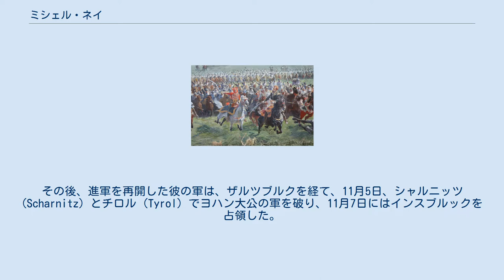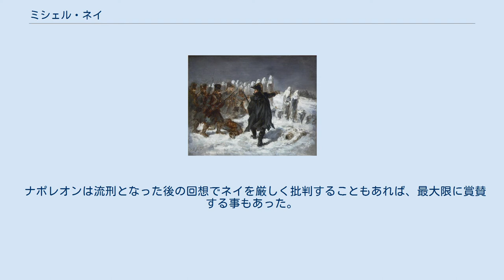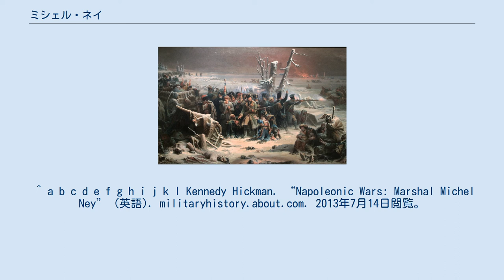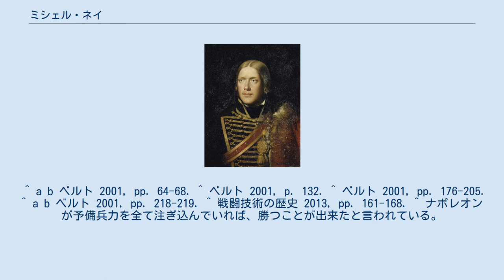ミシェル・ネイ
ミシェル・ネイ（フランス語: Michel Ney, 1769年1月10日 - 1815年12月7日）は、フランス革命戦争およびナポレオン戦争期に活躍したフランスの軍人（フランス元帥）。
ナポレオン・ボナパルトの側近の一人で、彼をしてle Brave des Braves（勇者の中の勇者）と言わしめた。
 なお、姓のNeyは二重母音「ネイ」ではなく、フランス語発音: [ˈnɛ]と読む。
 出生〜青年時代 1769年1月10日、当時フランス領であったザール地方ザールルイ（ロレーヌに含まれているとみなされていた）にて七年戦争に従軍しロスバッハの戦いに参加した元兵士で樽職人のピエール・ネイの次男として生まれる。
 若き日のネイ（ブリュヌ画、1834年) 一度は公証人を志して法律事務所に就職したが、1787年に王国軍のユサール連隊に一兵卒として入隊。フランス革命の混乱の中で頭角を現し、1792年9月20日のヴァルミーの戦い、1793年3月18日のネールウィンデンの戦いに参加した。1794年6月、北部方面軍からサンブル川、ムーズ川方面戦線に配属された。1797年4月18日のノイヴィートの戦いで騎兵突撃を指揮した彼は、オーストリア軍の反撃を受けた際、捕虜となり、5月8日に捕虜交換で解放された。マンハイムを占領した後、2年後の1799年3月には若くして師団長に昇進した。同年5月27日のヴィンタートゥールの戦いでは、太ももと手首を負傷した。その後、負傷から回復した彼は、モロー将軍の下で、1800年12月3日のホーヘンリンデンの戦いに参加した。ここで彼は左翼軍を率いて粘り強く奮闘し、援軍として駆けつけた右翼軍のグルーシーと共に敵軍を大きく打ち破った。この活躍でナポレオンから目を付けられ、後にグルーシーと共にナポレオンの部下となった。 大陸軍随一の勇将 1802年、スイス和平仲裁協定（仏: Acte de Médiation）の調印のため、スイスに派遣された。
同年8月5日、ナポレオンの妻ジョゼフィーヌの紹介でアグラエ・オーギュイエと結婚した。
 ネイはたゆまぬ努力と、自身が見出して副官としたスイス人傭兵ジョミニ（のちに高名な軍事理論家として知られる）の助力もあって、歩兵指揮官としても優れた能力を身につけた。
ネイはジョミニの著作の出版費用を負担するなど個人的に彼を援助し、ジョミニはベルティエ元帥と対立してネイのもとを離れた後も、終生ネイを敬愛していたという。
 1804年5月19日、ナポレオンから元帥号を与えられた18人の1人となった。
1805年、大陸軍の第6軍団を率いた彼は、9月25日にライン川を渡河、10月9日にギュンツブルクの戦いで勝利し、10月14日のエルヒンゲンの戦いでも勝利して橋梁を奪取。
翌10月15日、ジャン・ランヌとともに、ミヘルスベルク (Michelsberg) 高地を包囲し、ウルムの包囲網を完成させた。
10月19日にオーストリアのマック将軍は降伏してきた。
その後、進軍を再開した彼の軍は、ザルツブルクを経て、11月5日、シャルニッツ (Scharnitz) とチロル (Tyrol) でヨハン大公の軍を破り、11月7日にはインスブルックを占領した。
 アイラウの戦いにおけるネイ（リチャード・ケートン・ウッドヴィル.jr画、1912年) 1806年のプロイセン戦役では、イエナの戦いで猪突したため敵中に孤立し、ランヌの軍団に救われた。その後、エルフルト、マグデブルクを占領した。1807年2月のアイラウの戦いでは、彼の軍による増援でナポレオンはかろうじて敗北を逃れた。その後、グットシュタットの戦いでは1万4,000人を率いて、7万人の敵軍と戦った。同年6月14日のフリートラントの戦いでは右翼を指揮すると、敵左翼をアーレ川に追い落とし、決定的勝利に貢献した。 1808年6月6日にエルヒンゲン公爵位を授けられた。この年、第6軍団を率いて半島戦争に参加、いくつかの戦いで勝利を収めた。1810年5月10日にマッセナが司令官職に就いたが、これに嫉妬したネイやジュノーは、度々衝突した。ネイはマッセナとともにポルトガルに侵攻し、シウダ・ロドリーゴ、アルメイダを占領したが、9月にブサコの戦いでウェリントンに敗れた。 ロシア遠征 1811年3月、ナポレオンからフランス...